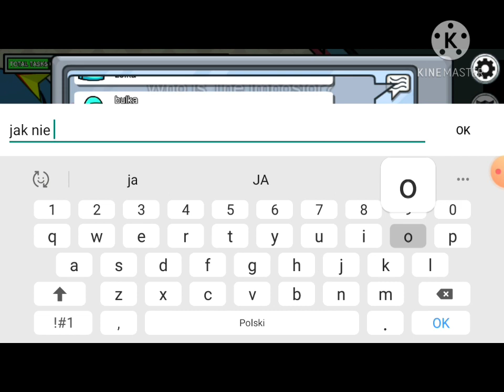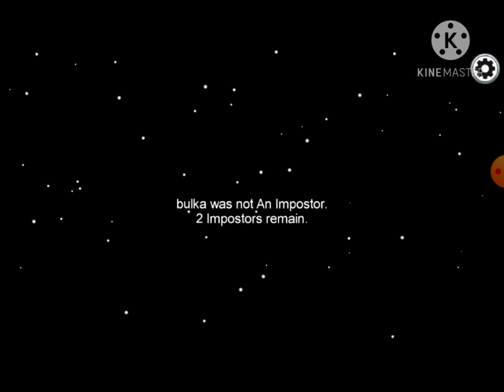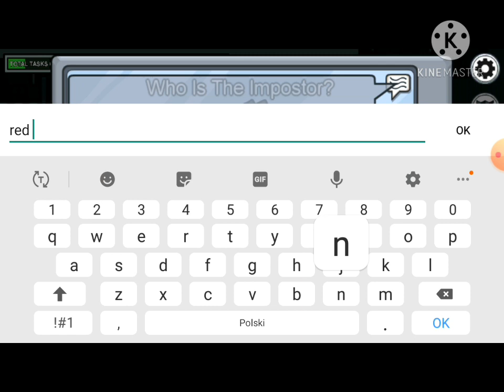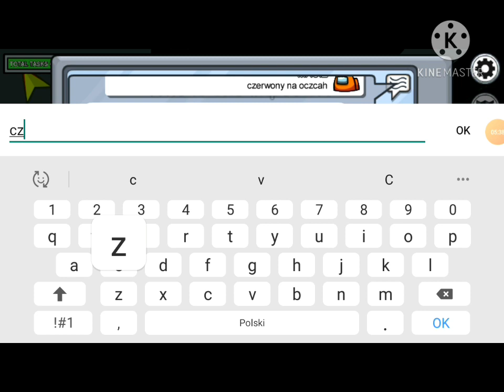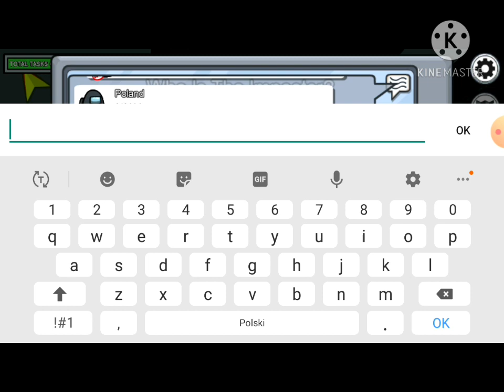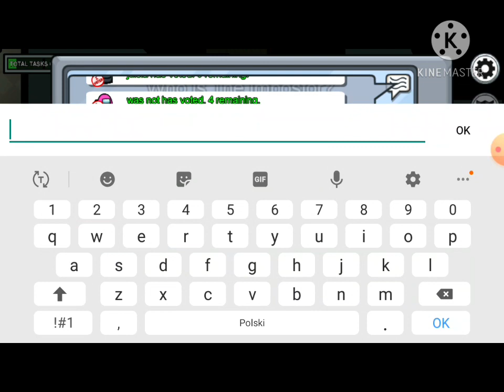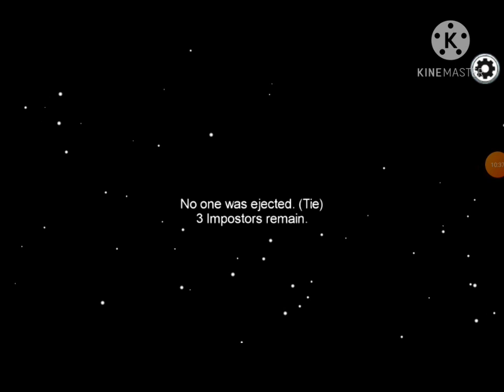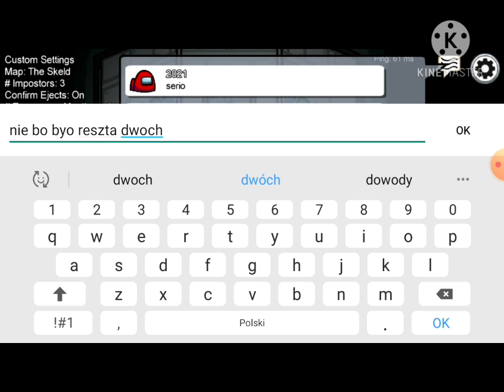AMONG US BYLEM DWA RAZY IMPO NIE CIEKAWIE🙄